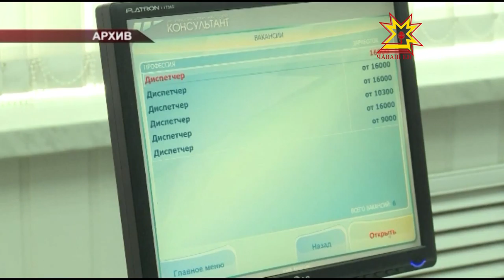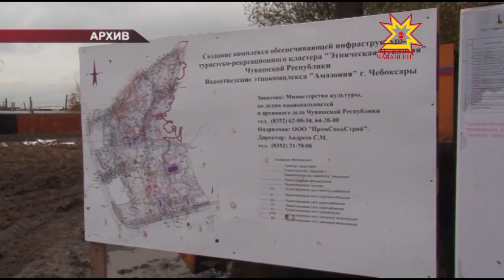Республика 23 11 2015 на чувашском языке Дневной выпуск